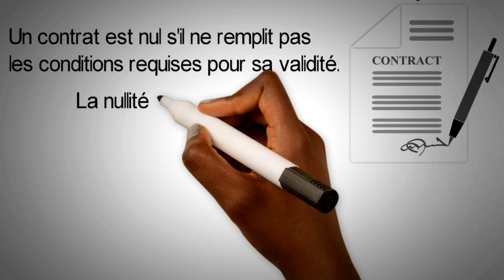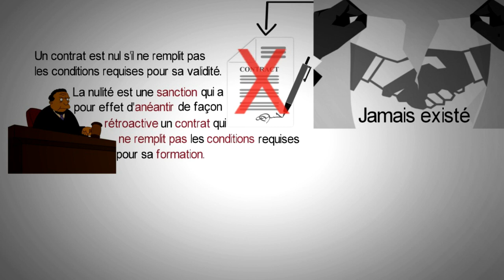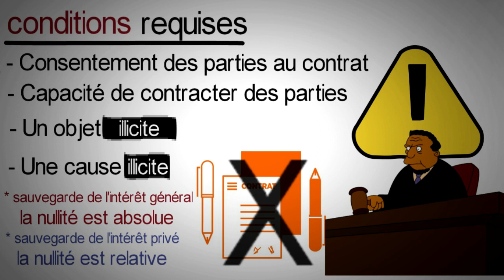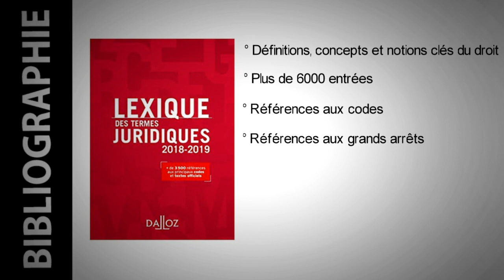La Nullité et la Résolution en droit des contrats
Nous publions au moins 2 vidéos par semaine:
-Mercredi
-Samedi

▬▬▬● OUVRAGES ●▬▬▬
▶LIEN DES LIVRES DES DROIT